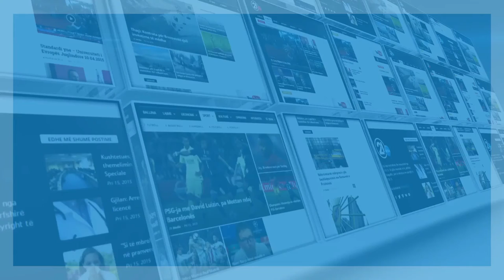Prishtinë: Në mars 2017 - 24 orë me ujë të pijshëm - 14.11.2016